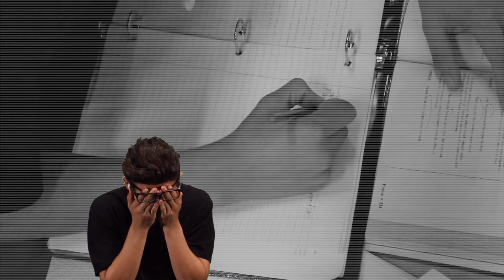Lee V. TV - November 9, 2015